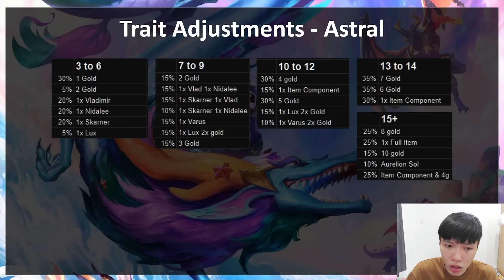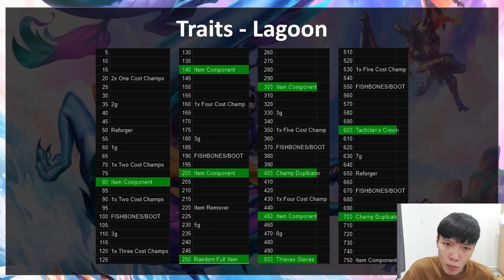CƠ CHẾ ẨN MỘT SỐ TỘC HỆ ĐẤU TRƯỜNG CHÂN LÝ PHIÊN BẢN 12.17 VÀ PHÂN TÍCH 60SECOND SỬ DỤNG THƯỢNG LONG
Kênh YouTube chính thức của Em Chè ĐTCL

Lịch live cố định : 12 giờ trưa và 18 giờ tối mỗi ngày

Và VIDEO vào 21 giờ mỗi ngày